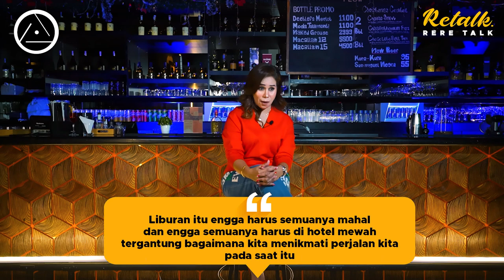SERBA-SERBI CERITA RERE TAHUN 2021 | RETALK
Hi Everyone!
For all of you around the world, keep stay incredibly safe, practice social distancing. We will get through this together! and we will all get back to dancing together soon.

Thank you a million times over for all the kind, thoughtful for watching!